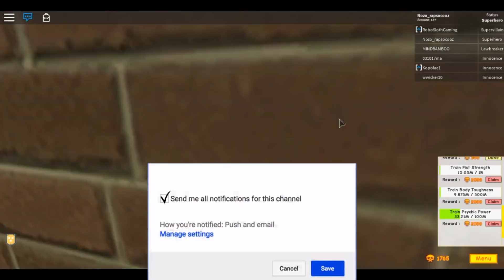TOP 3 GLITCHES | ROBLOX SUPER POWER TRAINING SIMULATOR [PATCHED]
Today, I showed you top 3 working glitches to train jump force and movement speed faster in super power training simulator.

But stay aware that any glitches in this video can get patched at any time. You can share with me some glitches there for future's videos. Thanks for your participation.

┅↓Game Bio↓┅
The game Super Power Training Simulator created by user Sathopian on the platform ROBLOX is a game that exploded not too long ago. You must train your stats and learn unique abilities to become an all-powerful superhero or supervillian.

I make Roblox videos most of the time and some singing videos.

I am a 15-year-old youtuber who dreams to reach 10000 subscribers (hopefully). I am also a streamer on both Twitch and Youtube. A music lover? I love singing :)

Editor I use: Filmora
Recorder: Bandicam

✦Help me reach my 2018 goals!✦
▒SUBS▒
▒VIEWS▒
✔1000 views (Mar 3, 2018)
✔10K views
✔100K views
✖ 200K views